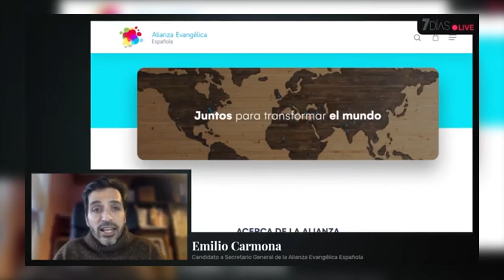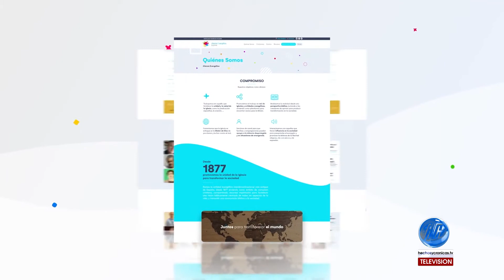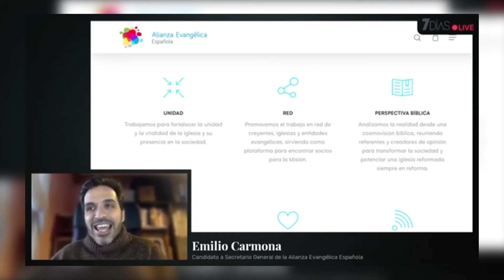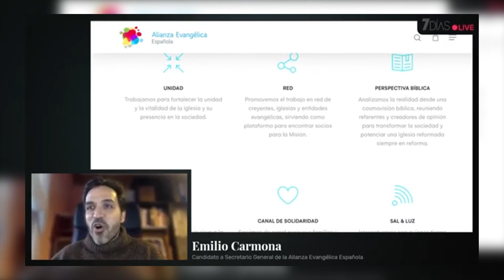ALIANZA EVANGÉLICA ESPAÑOLA - VOTACIÓN NUEVO SECRETARIO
La alianza Evangélica Española es una entidad evangélica interdenominacional más antigua de España, compartiendo recursos espirituales para fortalecer una visión bíblicamente centrada de todos los aspectos de la vida, y transmitiendo una cosmovisión bíblica a la sociedad. Y en un comunicado enviado a sus miembros, la Junta Directiva de la Alianza Evangélica Española (AEE) presenta a Emilio Carmona Ballesteros como candidato a asumir la secretaría general de la entidad. La votación se realizará el 20 de febrero en el encuentro virtual Idea2021.